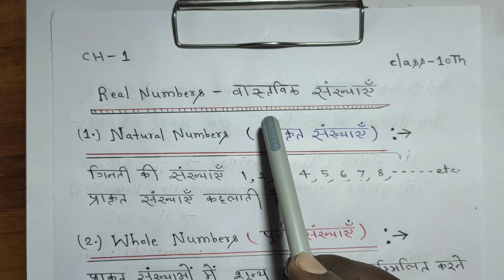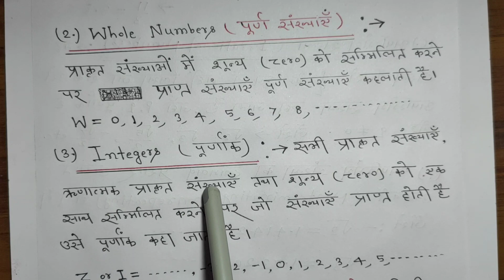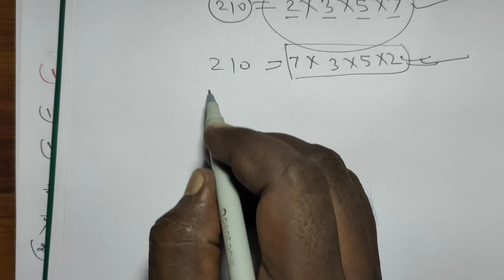Real Numbers वास्तविक संख्या All Formula # Full Concept Class 10th # सीधा दिमाग में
वास्तविक संख्या class 10th bseb
Full Concept Real Number
Real Numbers By Shrikant Sir
what is Real Numbers?
What is Rational Number?
What is Irrational Numbers?
What is prime Number?
What is Composite Number ?